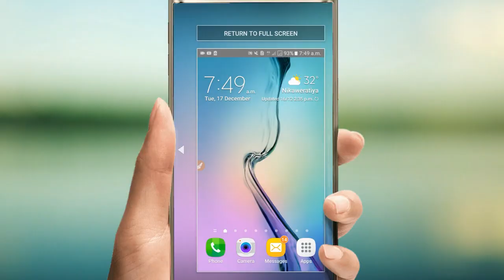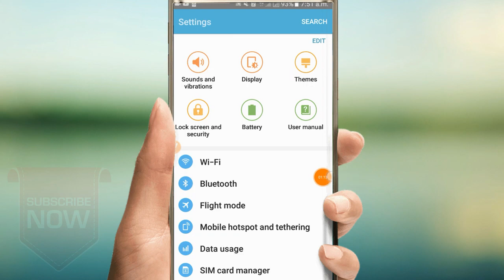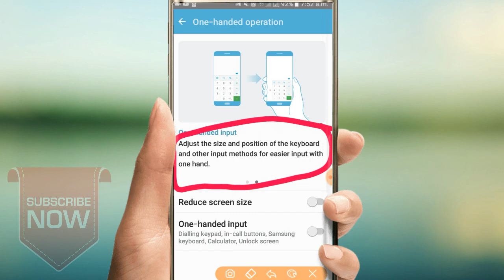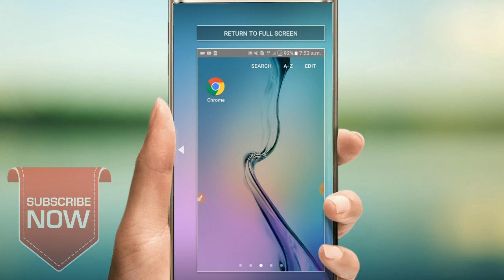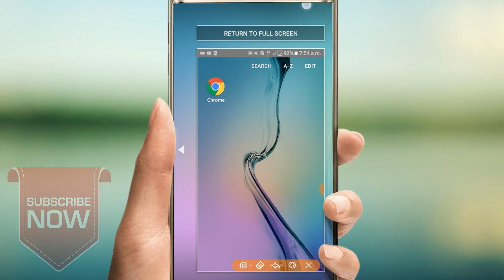How to enable one-handed operation any android device (sinhala)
මේ වීඩියෝ එකේදි කතා කරන්නෙ ඔයා මොකක් හරි වැඩක් කරන ගමන් ඔයාගෙ පෝන් එකේ වැඩ තනි අතින් කරන්ඩ පුලුවන් විදිහට පෝන් එකේ Setting හදා ගන්න විදිහ ගැන.

මේ වගේ වීඩියෝ දිනපතා බලන්ඩ මගෙ චැනල් එක සබ්ස්ක්‍රයිබ් කරලා බෙල් එක ඔබලා All click කරලා මට උදව් කරන්ඩ.